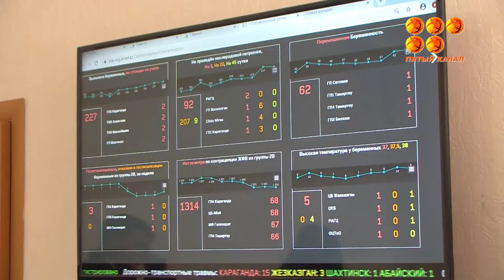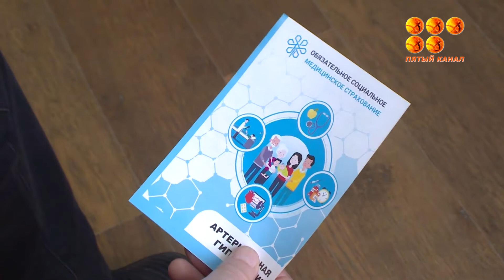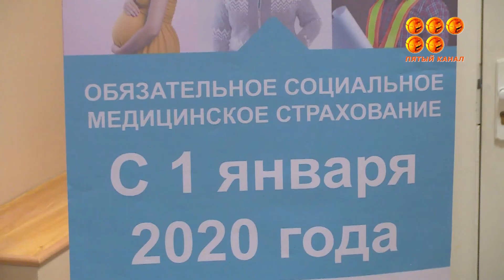В Караганде рассказали об итогах пилотного проекта ОСМС